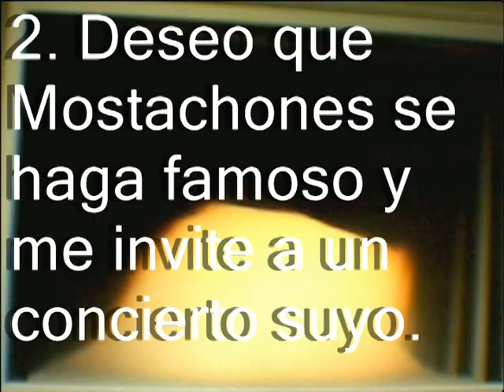¨Mis 3 deseos¨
Videoarte - Video-respuesta a Wegeku, sobre su vídeo ¨3 Deseos¨.

Por cierto... Hortensia Pulcra en Destacados y el Chikichiki a Eurovisión... Reflexionen...